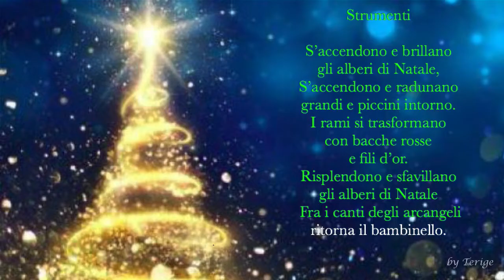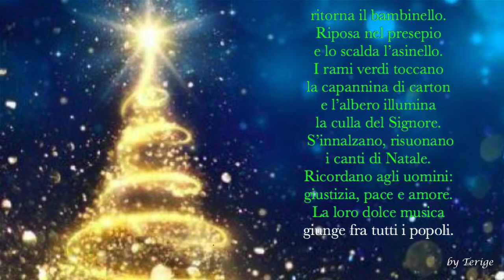O tannembaum (l'albero di Natale) - Karaoke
S’accendono e brillano
gli alberi di Natale,
S’accendono e radunano
grandi e piccini intorno.
I rami si trasformano
con bacche rosse
e fili d’or.
Risplendono e sfavillano
 Fra i canti degli arcangeli
ritorna il bambinello.
Riposa nel presepio
e lo scalda l’asinello.
I rami verdi toccano
la capannina di carton
e l’albero illumina
la culla del Signore.
 S’innalzano, risuonano
i canti di Natale.
Ricordano agli uomini:
giustizia, pace e amore.
La loro dolce musica
giunge fra tutti i popoli.
Ripete ancor agli uomini:
giustizia, pace, amore.

Arr. Yamaha Par-S970 by Terige